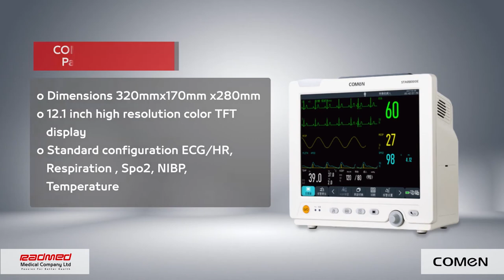COMeN star 8000 Patient Monitor